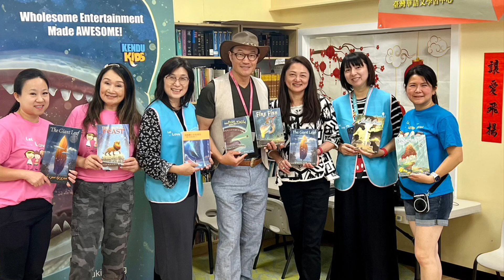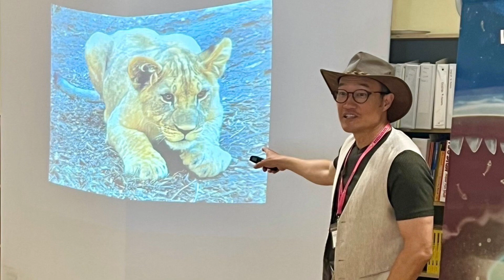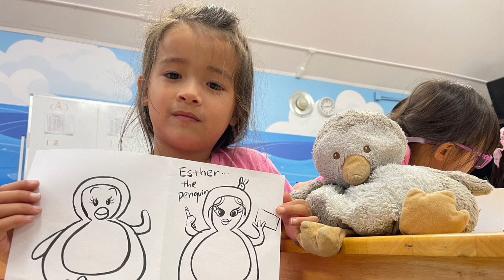July 29, 2023